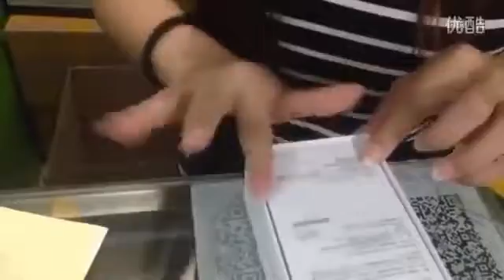When You Think You Bought A New iPhone